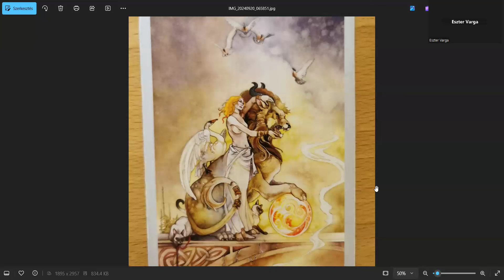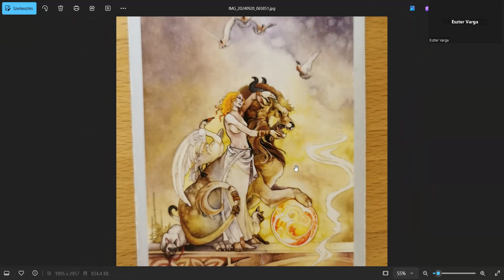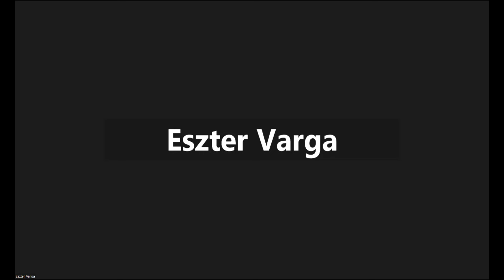Felelős vagyok az állapotomért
🔴TUDATOSSÁG TUDOMÁNYA 1-es szint workshop, 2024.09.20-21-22.